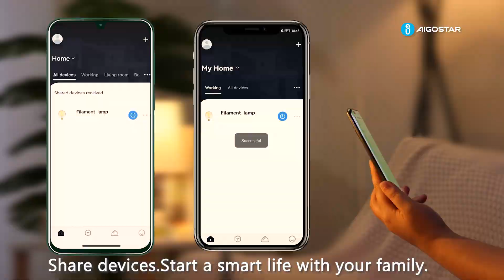Aigostar Smart filament bulb 229009+229016+229023+229030+229085+229092+229108+229115 EN